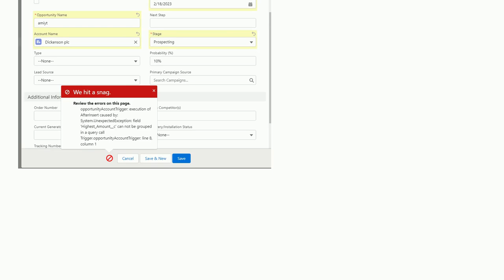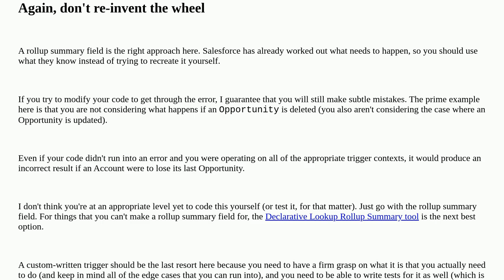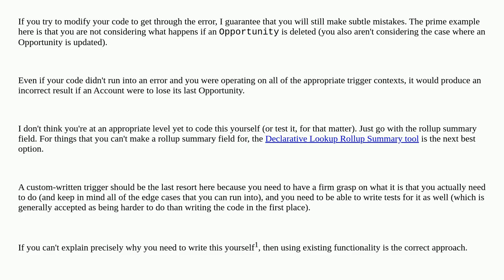My requirement is to get max amount of opportunity on a custom field(Highest_Amount__c) on accoun...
My requirement is to get max amount of opportunity on a custom field(Highest_Amount__c) on account object. i need to write trigger for this

A special thanks goes out to the community

  apex trigger